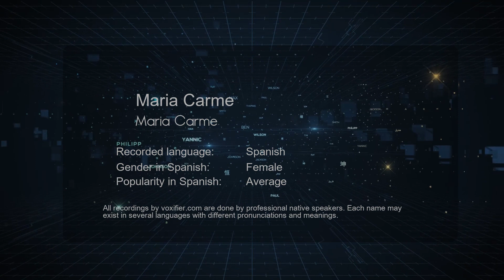How to Pronounce Maria Carme (Maria Carme) in Spanish - Voxifier.com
This is the Spanish pronunciation, gender, and phonetics recording of the name Maria Carme (Maria Carme). The same name may exist in other languages with different pronunciations. Check the meaning of name along with other possible pronunciations or similar names for free Voxifier uses the help of expert linguists to simplify pronunciations by replacing some special sounds with sounds more commonly available across all languages.